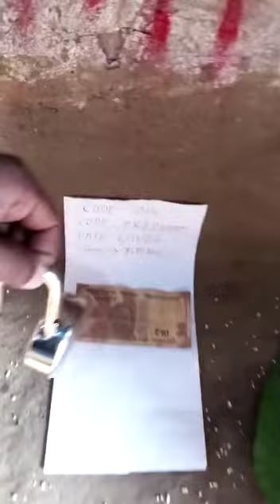ऐसी शक्ति जो आप इस दूर है जो आत्मा द्वारा ताली को काली शक्ति से खोल देगा ध्यान से देखिए...